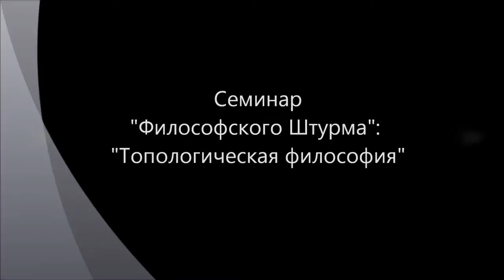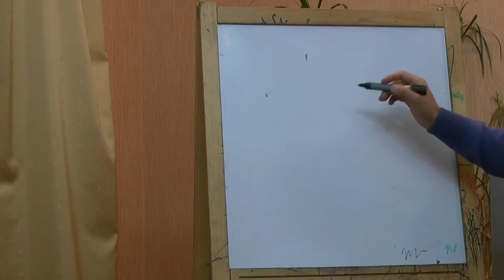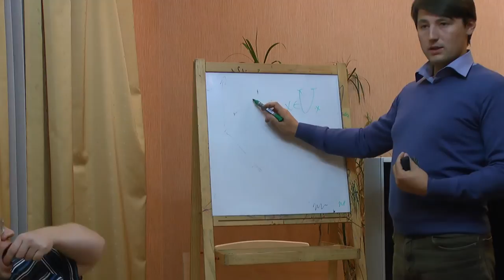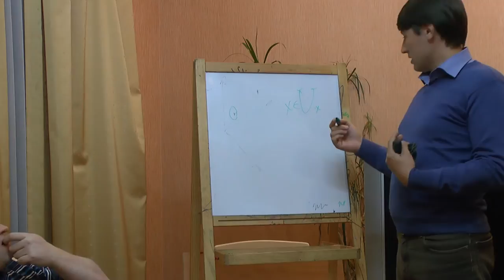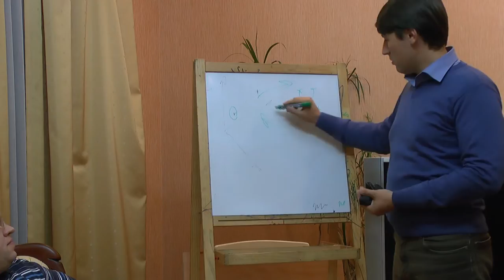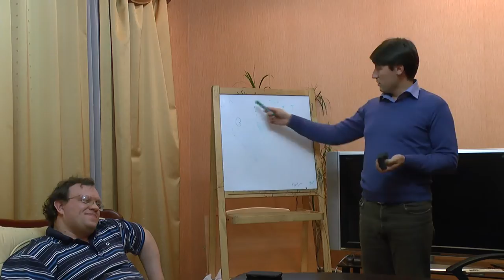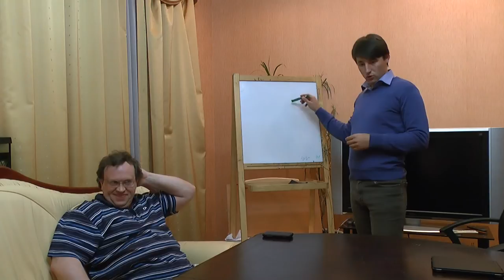Топологическая философия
Типологизация постановки философских проблем исходя их математической метафоры сравнения метрического и топологического пространства. Философия Декарта и Хайдеггера - как примеры разного подхода в философии. Христианство. Антоний Сурожский.
Докладчик:  Прозоров Антон
Оппоненты: Гатиятуллин Булат (к.ф.н), Данилов Игорь (к.ф.н.), Бронза Александр, Горшков Александр, Махина Наталья, Перфильев Станислав